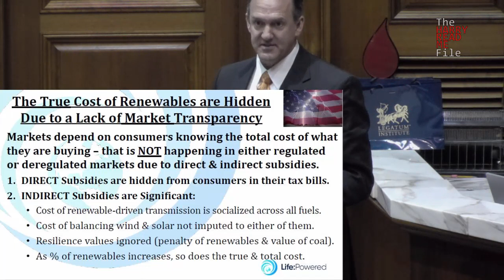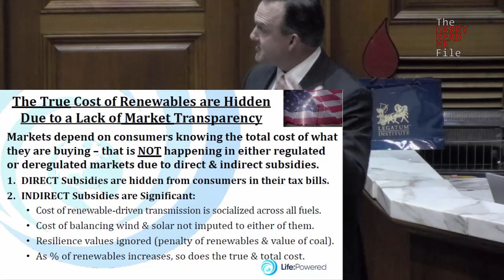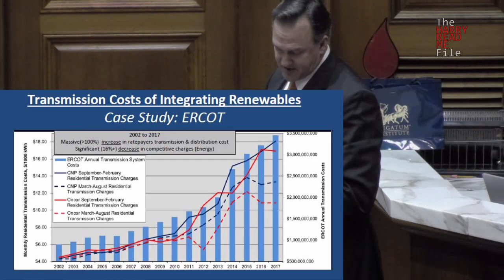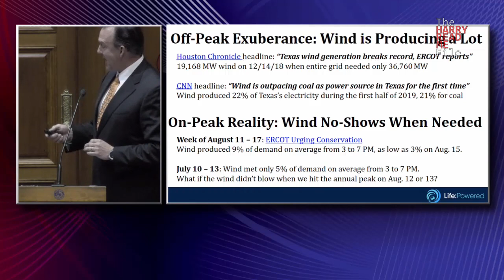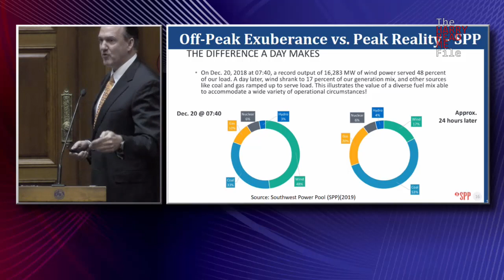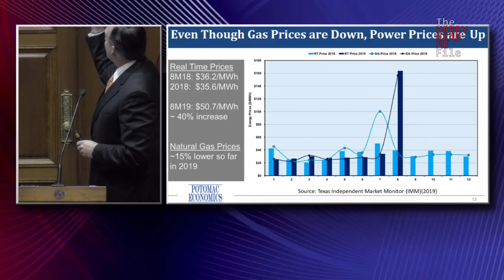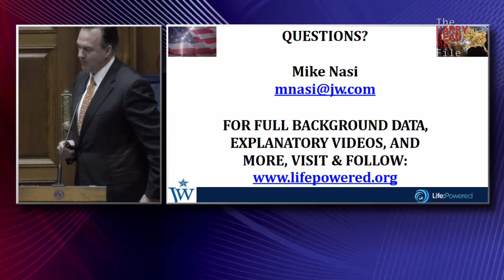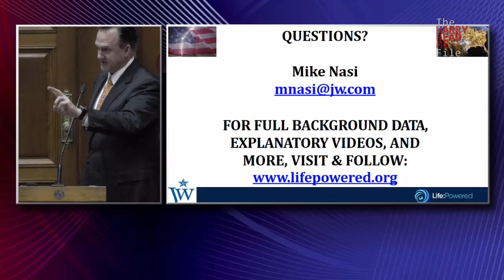Nasi warns on true costs of Texas renewables: 'Thermal fleet keeping this from being a horror story'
Testifying before Indiana's 21st Century Energy Task Force, electricity markets expert and regulatory attorney, Mike Nasi, warns Indiana policymakers of the significant indirect costs and risks renewables have placed on the Texas grid.

Mike Nasi: "I have solar on my house.  I've supported wind generation.  But, we cannot underestimate the escalating costs as we more deeply penetrate the market with [renewables].  So, where Indiana is now is where Texas was a decade and a half ago, making decisions about really big, weighty, costly things; and, I'd simply ask, look to Texas and learn the lessons from it. [...] Very high performance from the thermal fleet is keeping this story from being a horror story. [...]

Even though natural gas prices were down this year by 15%, power prices in the Texas market went up 40%.  How does that happen?  When you underestimate what the cost of renewable penetration is going to be in your grid. [...]

The biggest miss, other than transmission, the impact of subsidization.  I think you all know this but when you get $23 a megawatt hour for putting wind on the grid, in the form of a subsidy, and the price of electricity drops low, and you only get that subsidy if you generate, you bid the price of electricity negative.  You literally, in the Texas market, see one out of every three bids negative.  In other words, paying to stay on the grid.  So, that has two effects.  One, it destroys and distorts the market place and, two, it erodes the capital of existing thermal: nuclear, coal, and I will tell you new gas.  We could spend another hour talking about the myth that new gas is getting built.  Take a look at the Texas market.  See how much new gas is getting built.  Close to nothing; because people and banks are not going to invest in a marketplace where a subsidy is driving the price of electricity to below zero."

21st Century Energy Policy Development Task Force Hearing
Indiana House Chamber